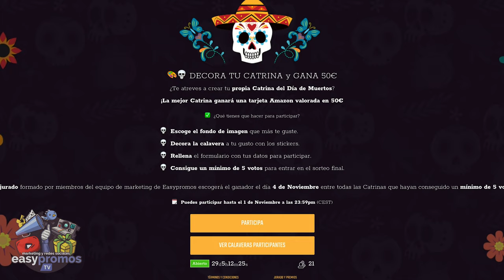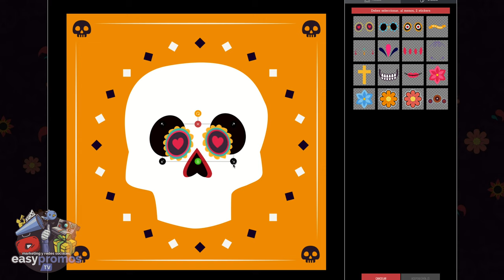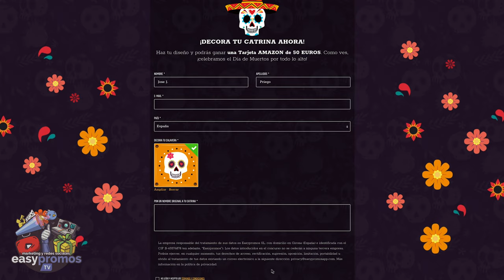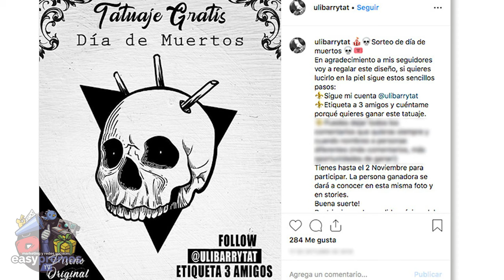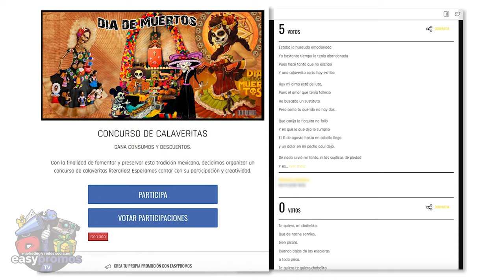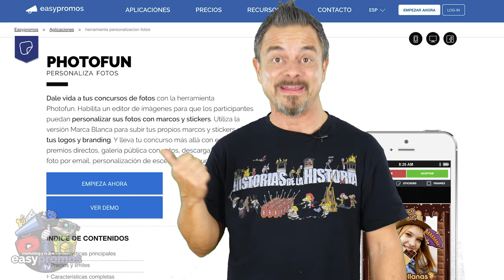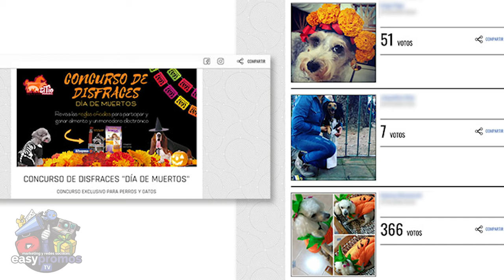MARKETING TERRORÍFICO para el DÍA DE MUERTOS + 🎁 ¡Concurso Easypromos! 🎁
Dentro de poco es el Día de Muertos pero... ¿Cuál es la historia de esta festividad? ¿Cómo podemos aprovechar esta fiesta señalada para hacer Marketing? ¿Qué campañas son las más beneficiosas?

Y a parte:

🥳🎉 ¡Ya tenemos diseño ganador del concurso de Catrinas Easypromos! ¿Te gusta? A nosotros nos ha parecido un diseño muy expresivo.😉

¡Muchas gracias a tod@s por participar!